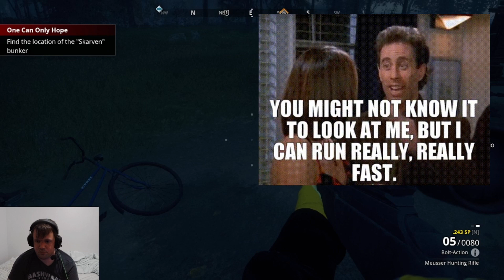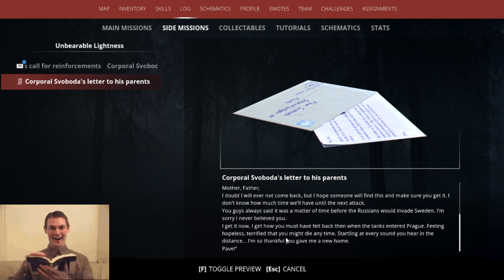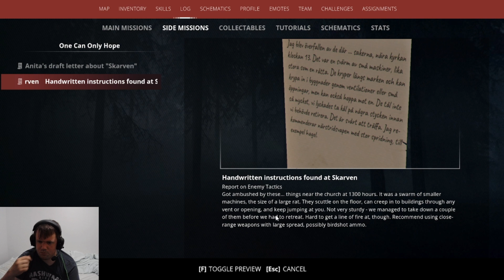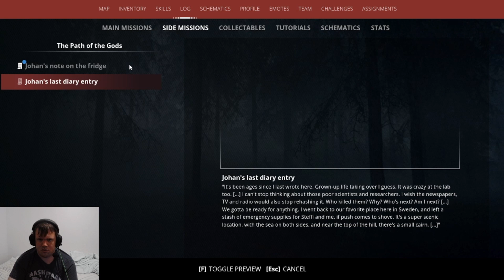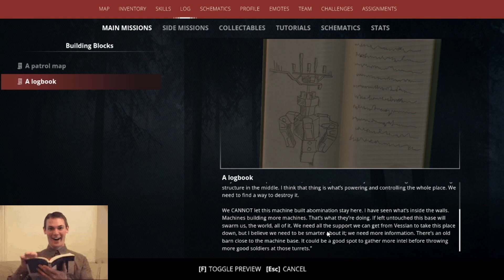Playing Generation Zero (4)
It's a gas, gas, gas! Finding no survivors at the next bunker (surprise, surprise), we push west and take out our first boss(es).